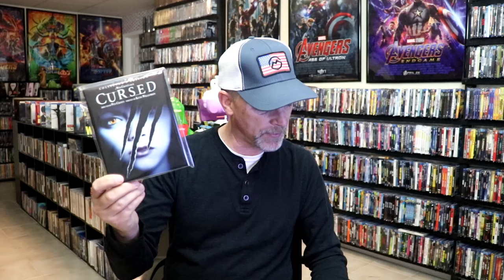What I watched in May 2024 | Letterboxd Edition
Check out all of these great films (and not so great) that I watched in May 2024.  Follow along with my diary from my Letterboxed account